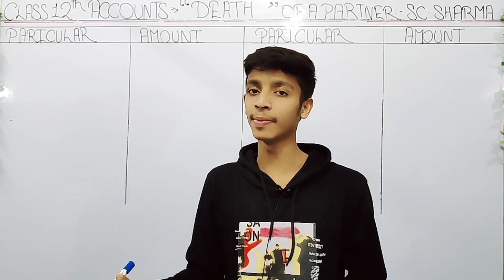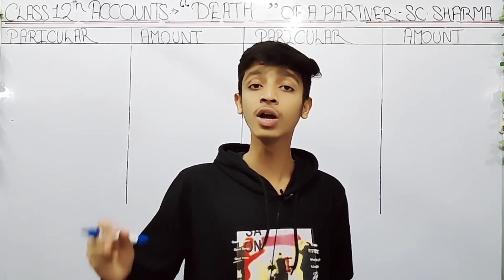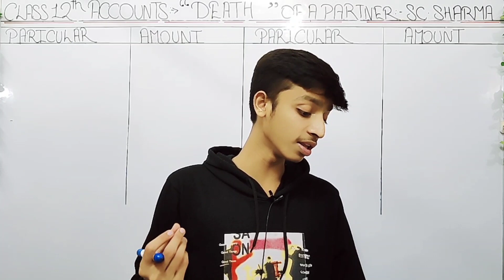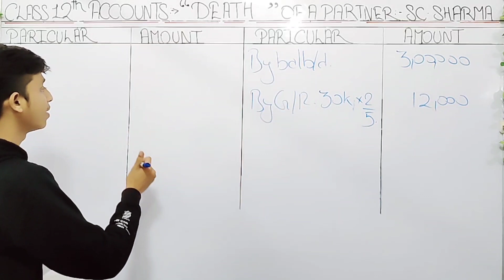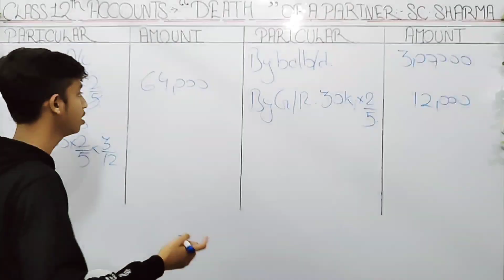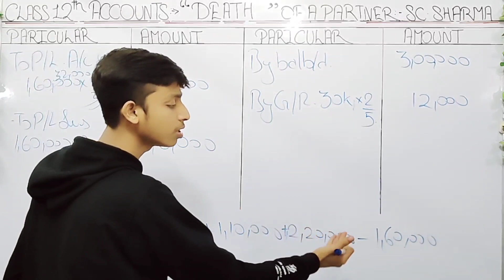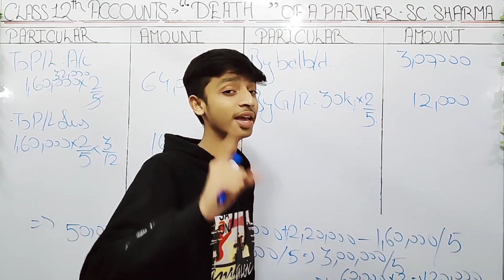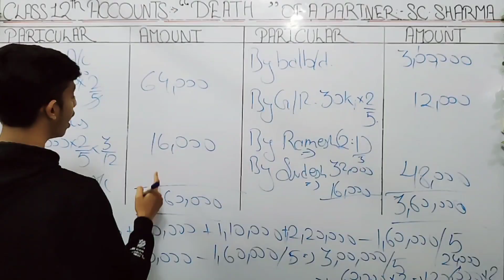QUE 13 🔥 Deceased Partner's Executor A/c || Class 12 Accounts Partnership | sc sharma solutions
In this video, we are going to discuss the death of a partner in class 12th. We will also talk about the solution of partnership in class 12th. We will also discuss about what is the process of seeking legal help in the case of death of a partner.